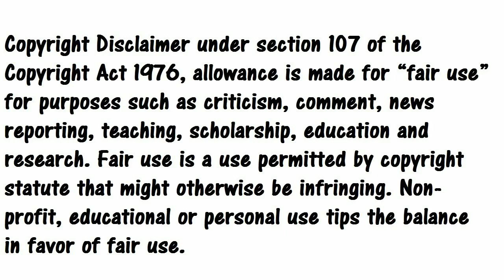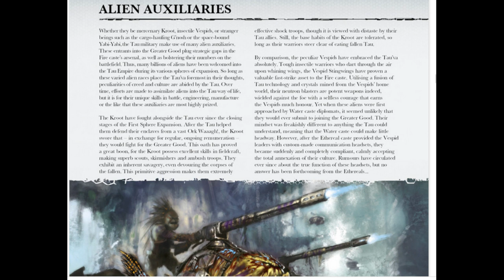Imperio Tau su relacion con los auxiliares, Tauva y el Imperium